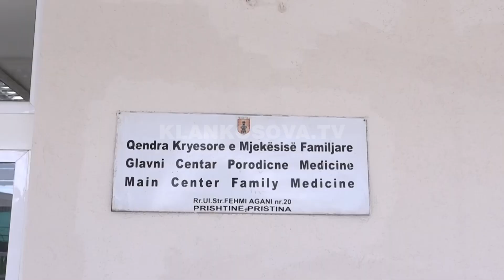MSH në telashe me vaksinat sezonale - 26.09.2020 - Klan Kosova